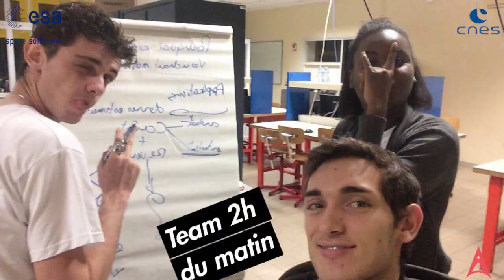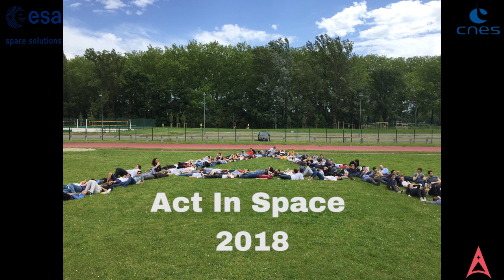ActInSpace 2018 : ambiance en France et dans le monde (25 et 26/05) 3/3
Episode 3/3
Alliant collaboration et dépassement de soi, l'objectif d'ActInSpace est de promouvoir l'usage des technologies spatiales, aux bénéfices des citoyens, de l'emploi et de notre planète, le tout dans une ambiance chaleureuse et avec l'appui d'experts du domaine spatial et de l'entrepreneuriat.

RDV pour les phases finales lors du Toulouse Space Show du 26 au 27/06/2018.